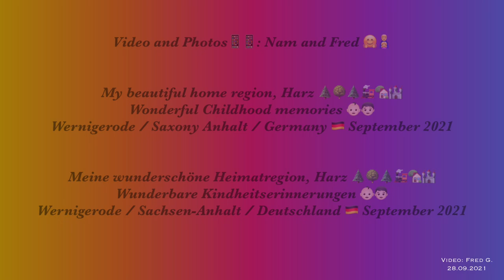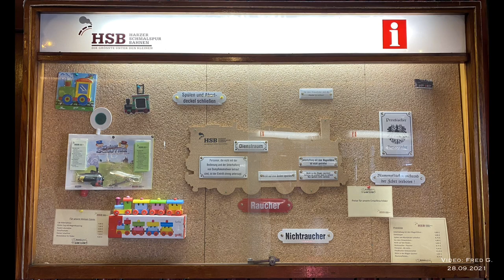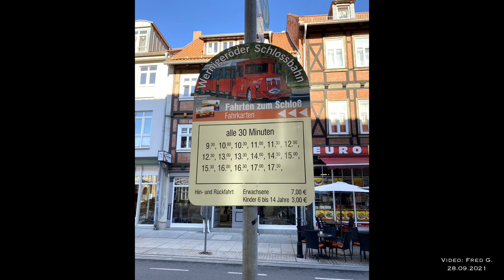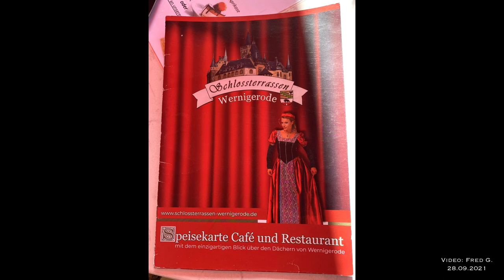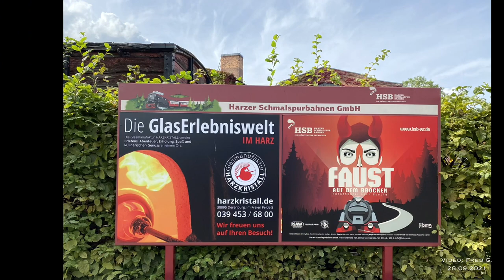Wernigerode / Harz / Saxony Anhalt / Germany, September 2021 / Wernigerode / Harz / Deutschland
My beautiful home region, Harz /
Wonderful Childhood memories /
Wernigerode / Harz / Saxony Anhalt / Germany, September 2021 /

Meine wunderschöne Heimat, Harz /
Wunderbare Kindheitserinnerungen /
Wernigerode / Harz / Sachsen-Anhalt / Deutschland, September 2021 /